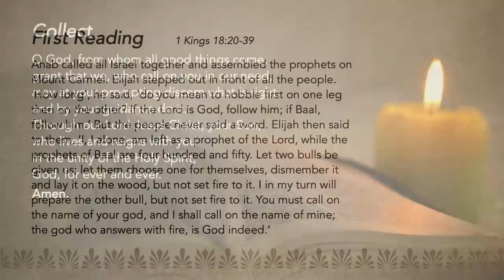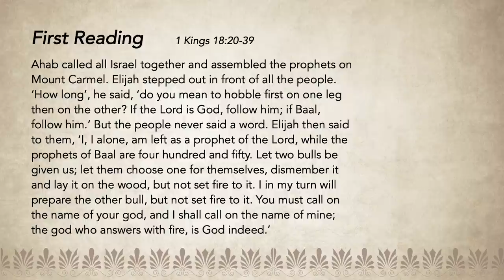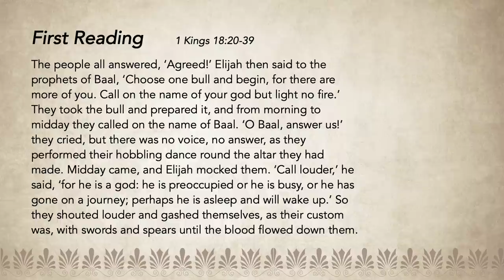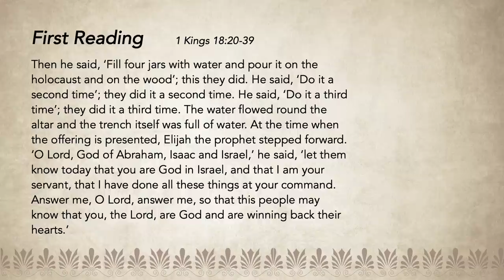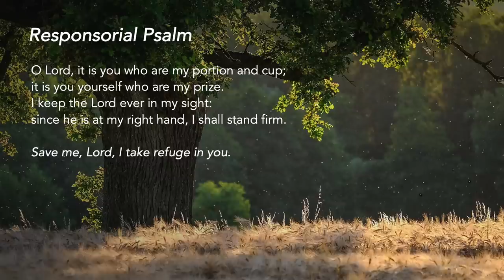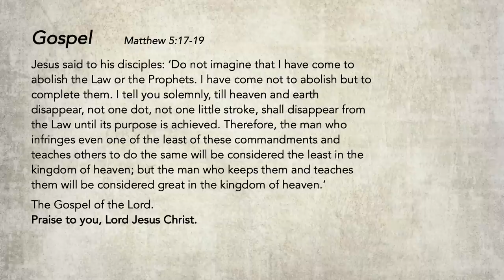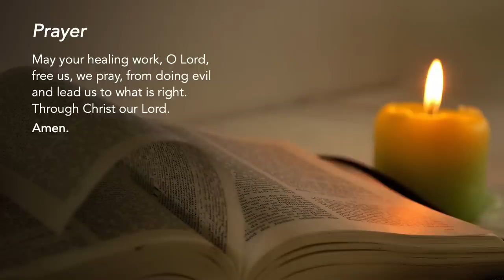Liturgy of the Word - Wednesday of Week 10 in Ordinary Time - 8 June 2022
Jesus' Example
Jesus teaches by word and action, reminding us that His example of life is our guide and encouragement.

Support us in our efforts:
St Mary of the Angels:

Special thanks to the contribution of:
The following ministries of St Mary of the Angels:
Lectors Ministry
Luminaire Ministry
Music Ministry